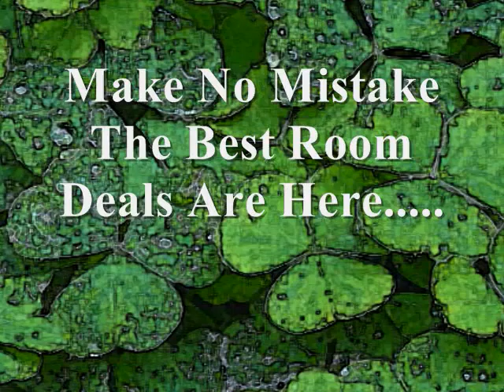On St. Patrick's Day......2012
Luck of the Irish will be upon you on March 17, 2012. Come Stay & Play in Foley and the Alabama Gulf Coast for the weekend. Bring the shorts and sandals for a relaxing stay. Don't let the Pot of Gold be taken from you come for the best deals around! What are you waiting for?